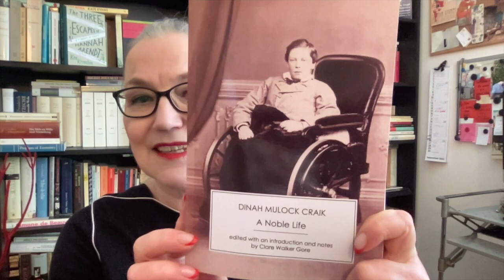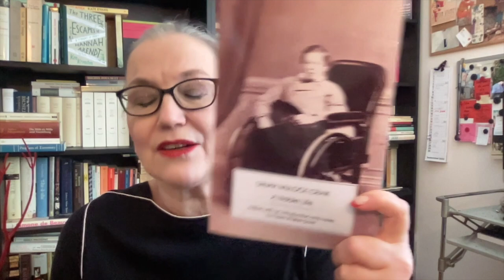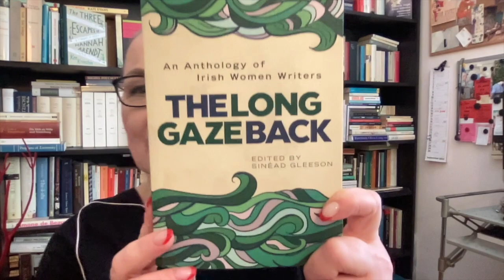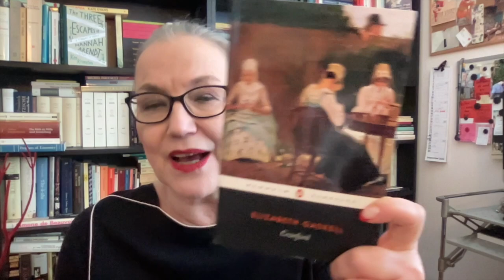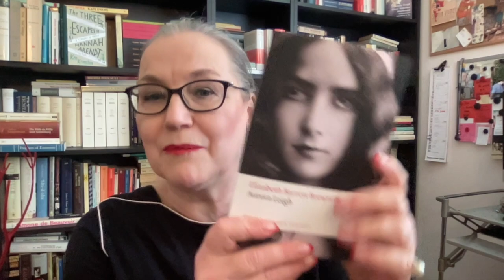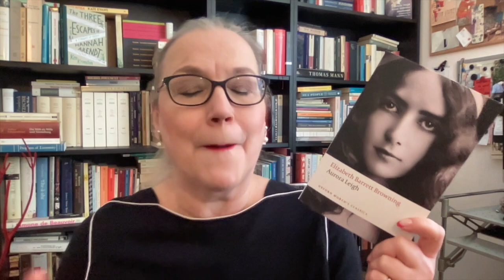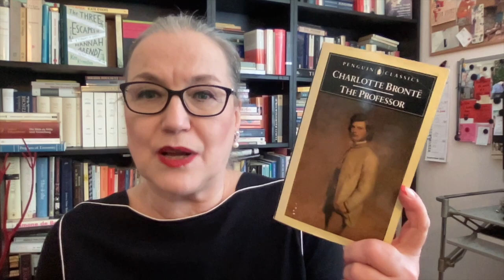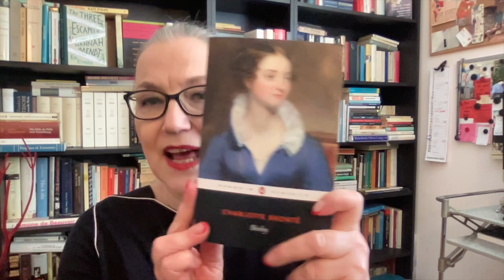Victober TBR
Let’s chat about the books I want to read for Victober!

Prompts
Katie’s challenge: Read a Victorian Bildungsroman/coming of age story
Kate’s challenge: Read a Victorian work with chronic illness or disability representation
Marissa’s challenge: Read a Victorian short story
Petra’s challenge: Read a Victorian book and watch a screen adaptation of it
Ros’s challenge: Read a work of Victorian poetry, long or short

Prompts #1 and #2

Prompt #3

Prompt #4

Prompt #5

Additional channels mentioned:
Kim @MIDDLEoftheBookMARCH

The name of the channel (‘The Second Shelf’) was inspired by Simone de Beauvoir's book, 'The Second Sex'. And it was the title of an article by Meg Wolitzer in the New York Times

also available in Dutch, French, Italian, Danish, Greek, Hebrew and Turkish

Nonfiction: De zwerftocht van een leider (2000) / only available in Dutch

Crime fiction, as Britta Bolt (together with writer Rodney Bolt)
The Posthumus Mysteries:

and in Dutch:
- Heldhaftig (2012)
- Vastberaden (2014)
- Barmhartig (2016)